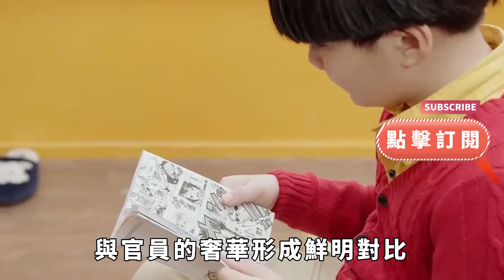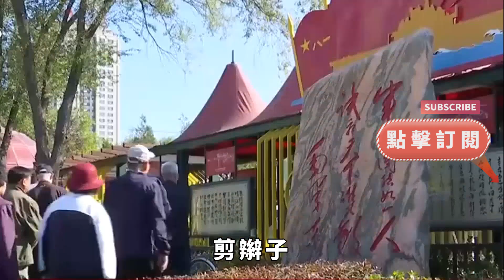清朝人為什麽將前面的頭發全部剃掉，而留辮子呢？原因在這【千秋史鑒堂】趣味歷史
穿越千年塵埃，探尋歷史真相。在這裏，每一篇故事都是時光的印記，每一次分享都是對過去的致敬。
讓我們一起，在歷史的長河中漫步，感受那些被歲月銘記的瞬間。